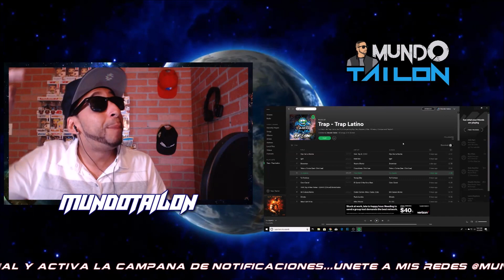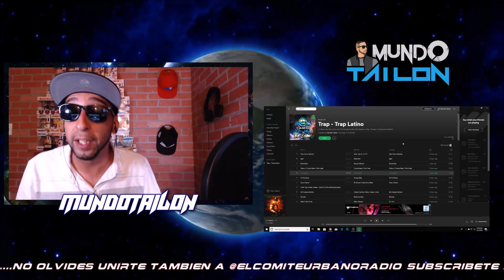El Gordo S Aka Sony Beat - Que Sigan (Videoclip Oficial) - REACCION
UNETE A MI TWICH (PRONTO ESTAREMOS EN DIRECTO)